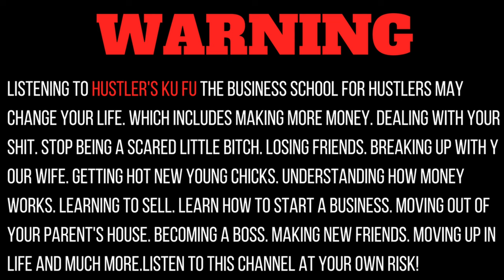What Courses Should I take to Make Money Fast?- Cold Calling